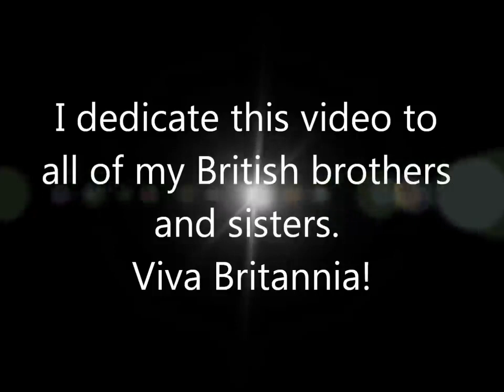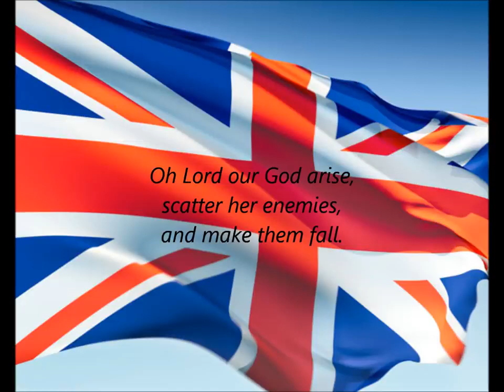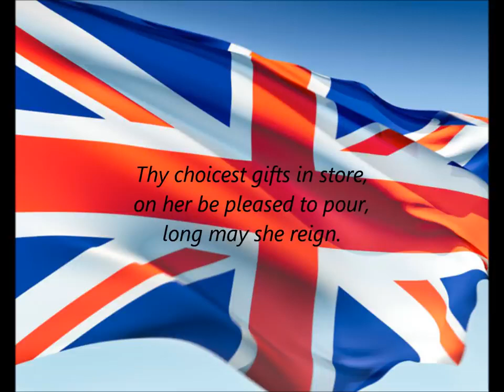British national anthem